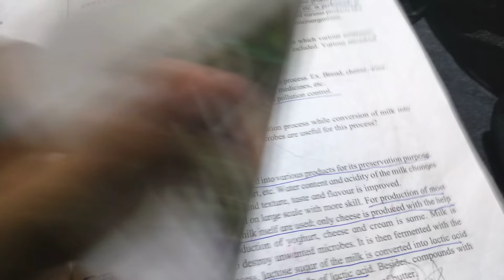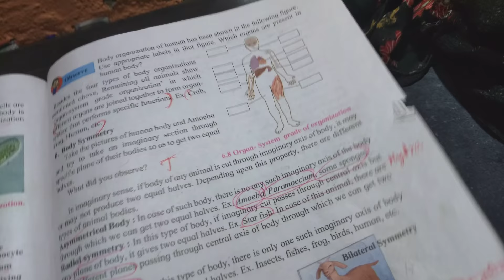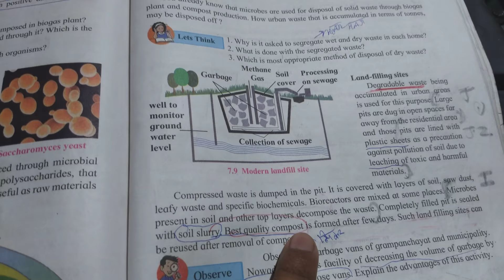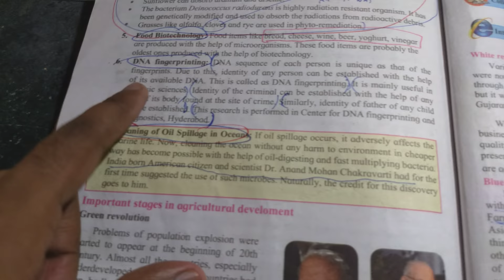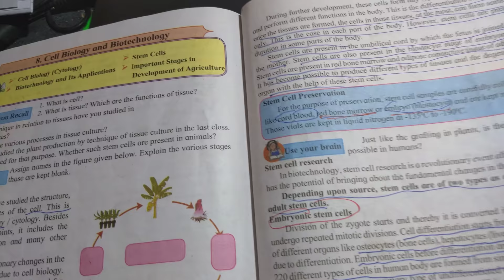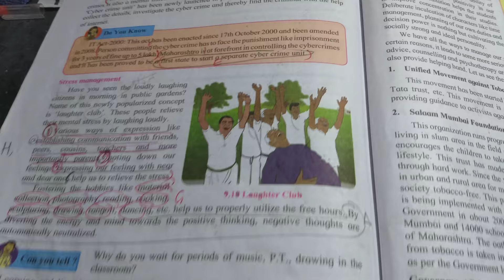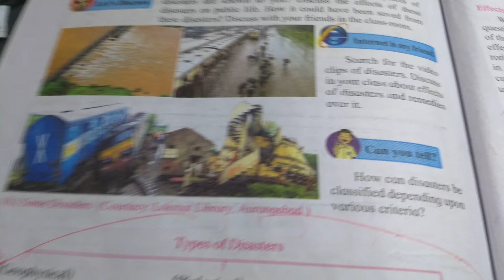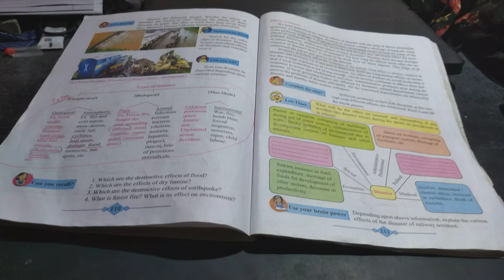Science part 2 important questions ( chp 6 to 10 )